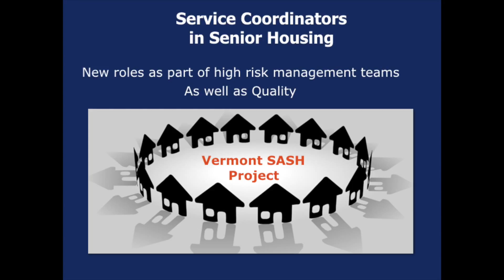All the Talents: Utilizing the Non-health Care Workforce Part One